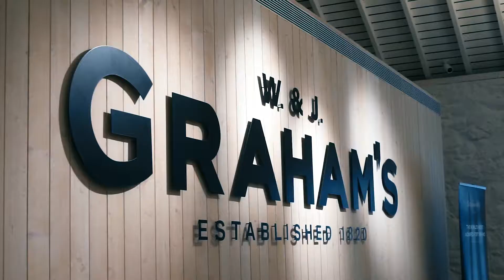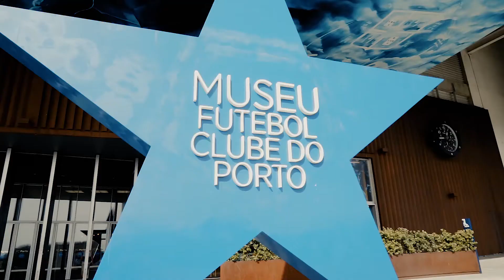Odkryj Porto z Ryanairem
Sprawdź naszą ostatnią podróż do Porto. Ten film pomoże Ci poznać najwięcej atrakcji tego wspaniałego miasta.

Możesz także dowiedzieć się więcej i odpowiednio zaplanować swój pobyt.

Pamiętaj, że swoją własną przygodę w Porto możesz zarezerwować już od 79zł na Ryanair.com.